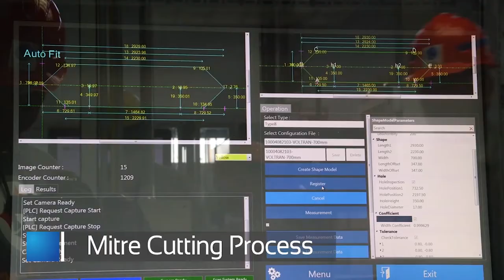Transformer Business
We produce all kinds of lamination core products to meet individual transformer requirements.
We also provide with mitre cut cores including assembled units according to the various requirement to minimize our customers' production process.